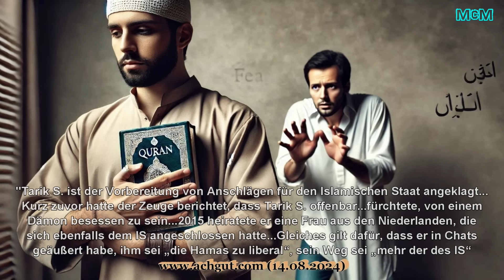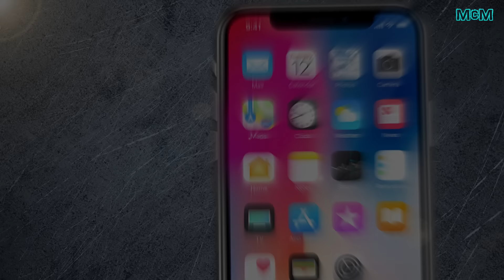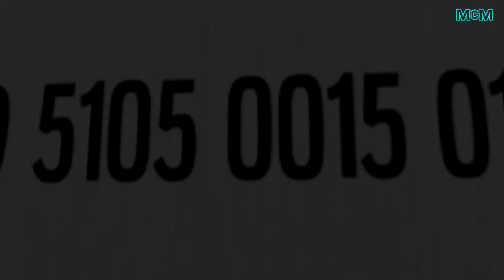Unfassbar! ➤ IS-Kämpfer plante Anschlag auf Stürzenberger und Irfan Peci!